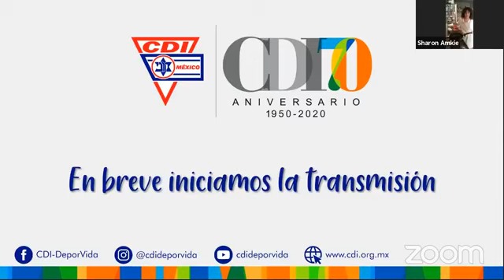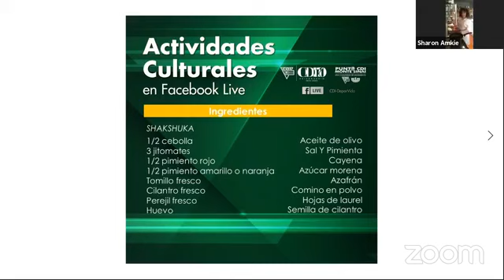Cocinando con Sharon Amkie: Shakshuka.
¿Ya tienes la App CDI? 🤔📱 ¡Descárgala en tu celular o tablet!